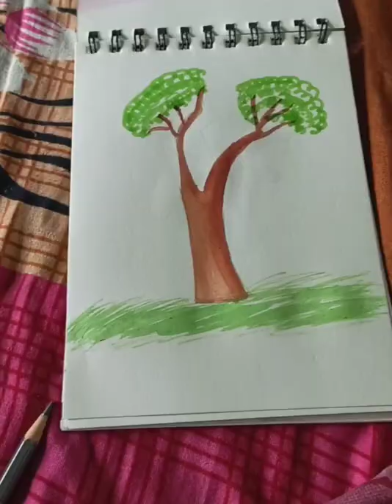Watercolour Painting//Nandana Art World